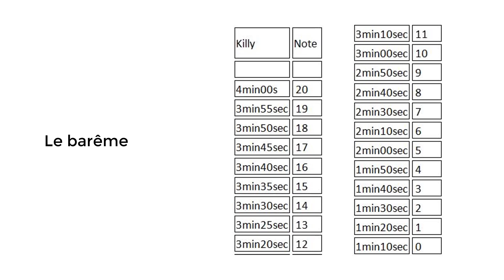Épreuve de Killy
Test de l'endurance des membres inférieurs